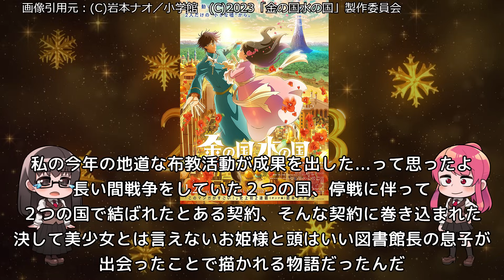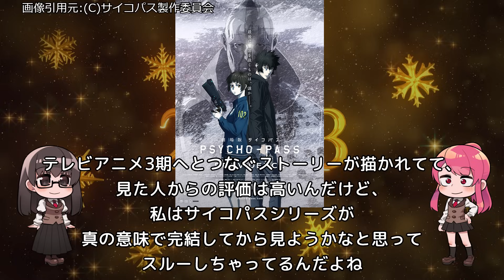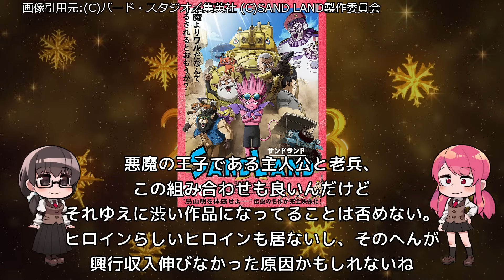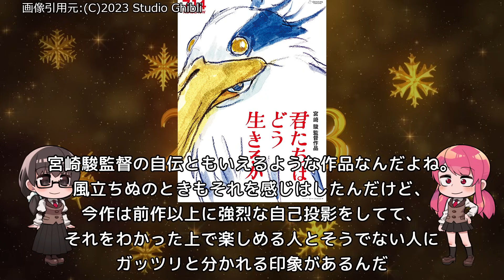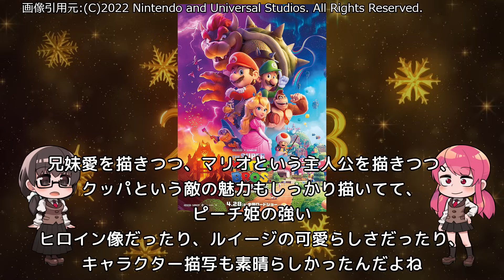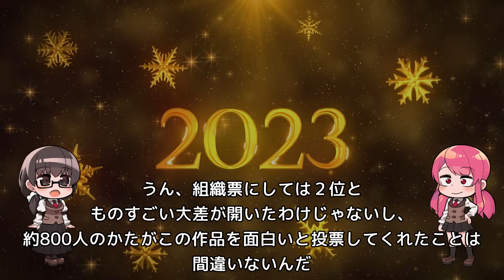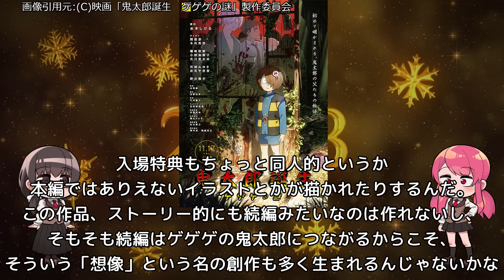【結果発表】みんなで選ぶ2023年アニメ映画総選挙トップ30【意外な作品が１位！？】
アニるっ！